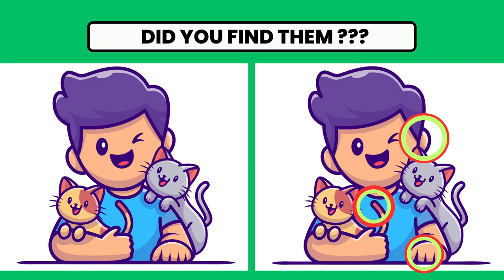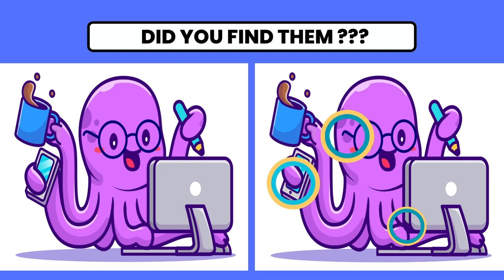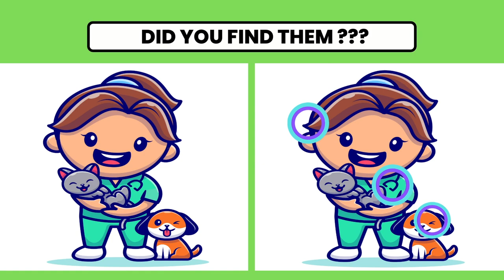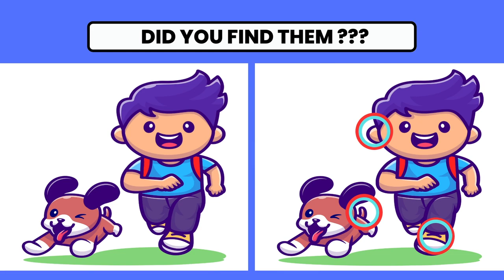Can you spot the 3 differences # 146